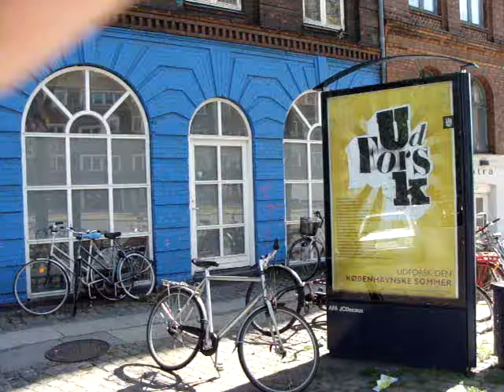Kopenhagen farbenfrohe Fahrradstadt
Fahrräder sind ein beliebtes Verkehrsmittel und prägen das Bild der Stadt Kopenhagen.